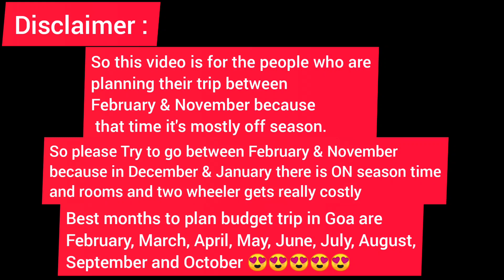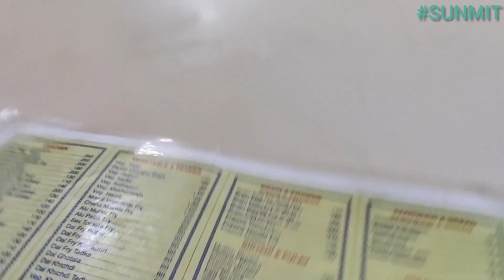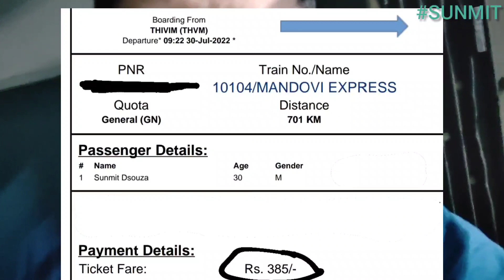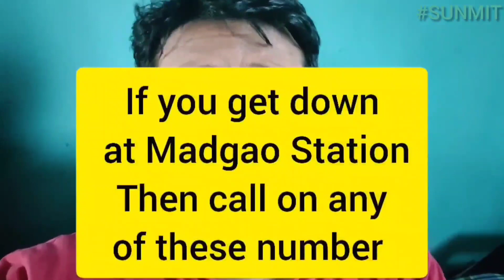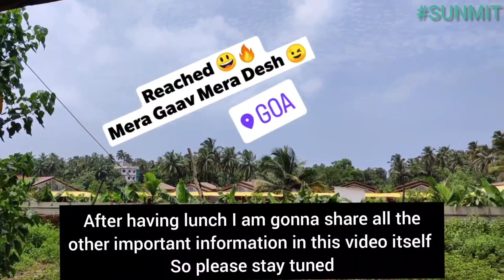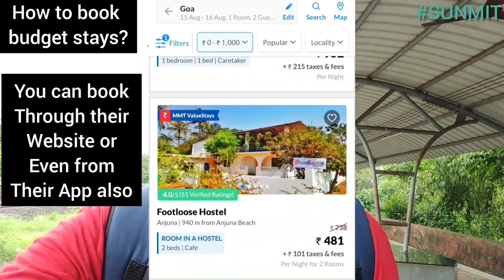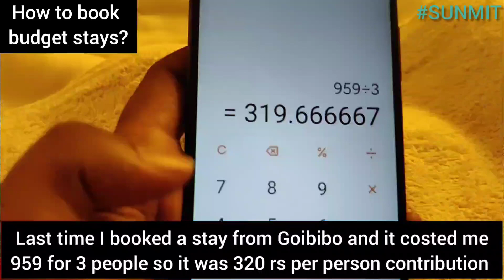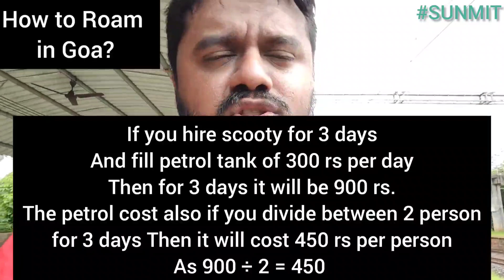GOA BUDGET TRIP | Full Complete Guide | Goa Kaise Ghume saste mein | 3 night 4 days Goa Plan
Check all My best videos of Goa. Link is given Below